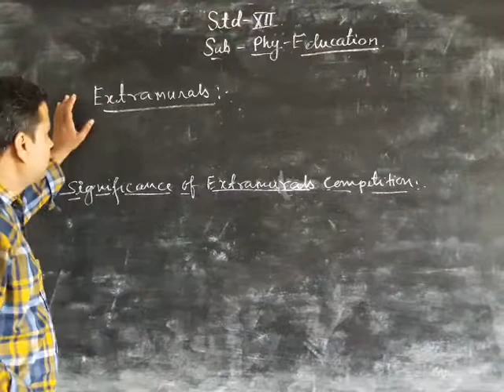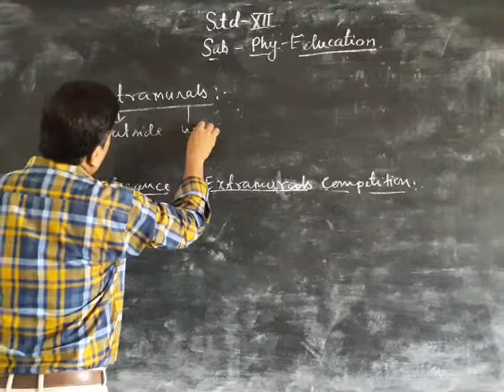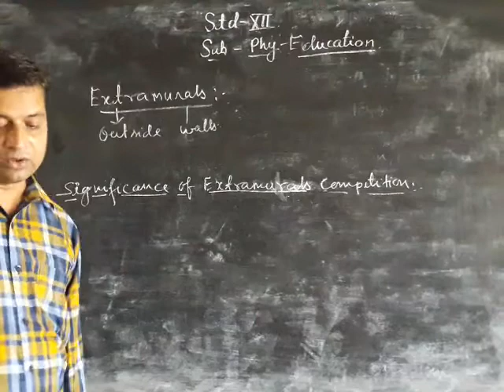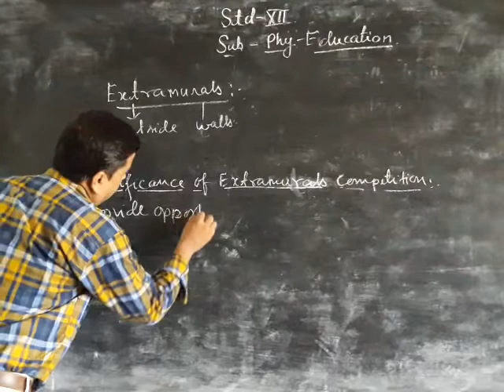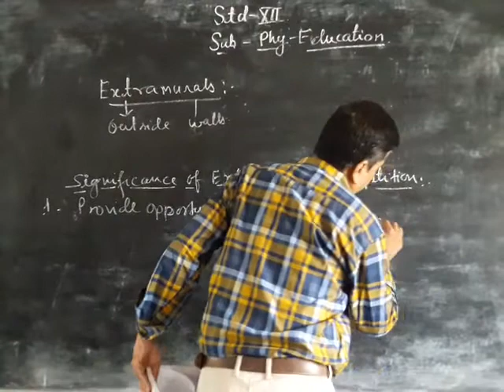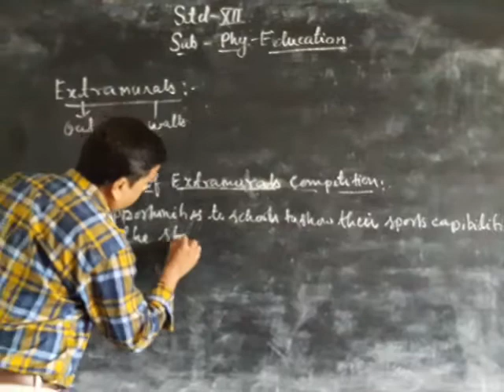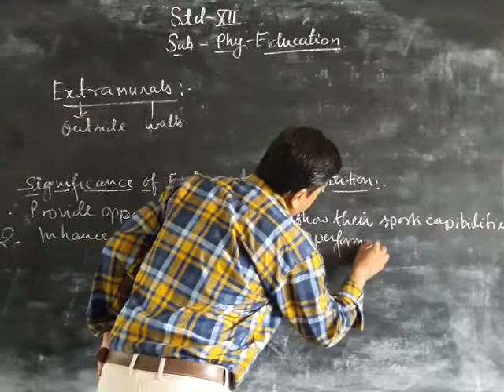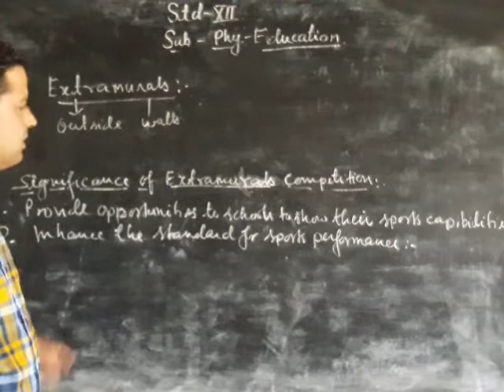29 July 2020